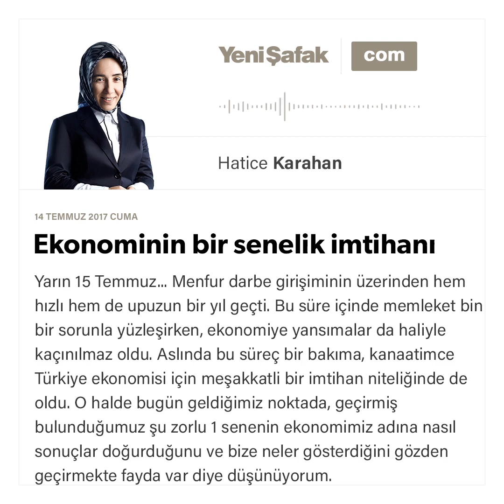Ekonominin bir senelik imtihanı-Hatice Karahan-14.07.2017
Yarın 15 Temmuz... Menfur darbe girişiminin üzerinden hem hızlı hem de upuzun bir yıl geçti. Bu süre içinde memleket bin bir sorunla yüzleşirken, ekonomiye yansımalar da haliyle kaçınılmaz oldu. Aslında bu süreç bir bakıma, kanaatimce Türkiye ekonomisi için meşakkatli bir imtihan niteliğinde de oldu. O halde bugün geldiğimiz noktada, geçirmiş bulunduğumuz şu zorlu 1 senenin ekonomimiz adına nasıl sonuçlar doğurduğunu ve bize neler gösterdiğini gözden geçirmekte fayda var diye düşünüyorum.